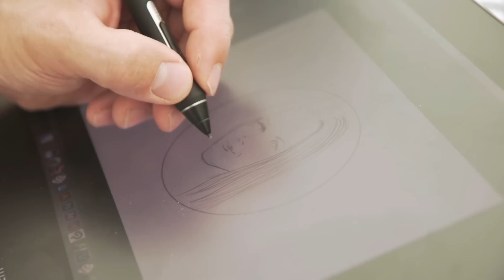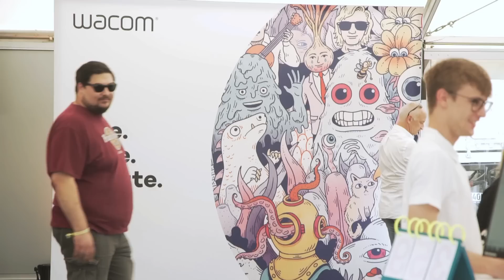Wacom at Open Source Festival 2017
In case you missed us at the Open Source Festival 2017 in Düsselforf, Germany, here is a recap of the fun we had. Maybe visit us next year.